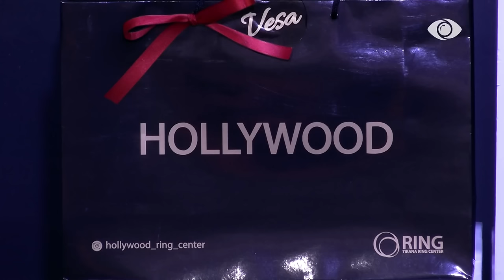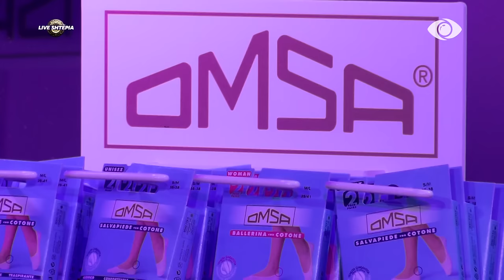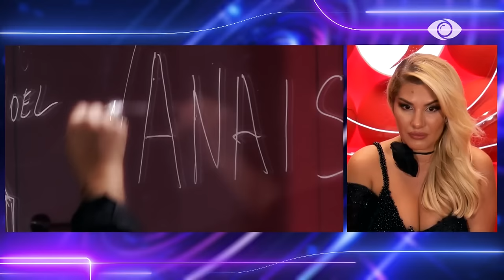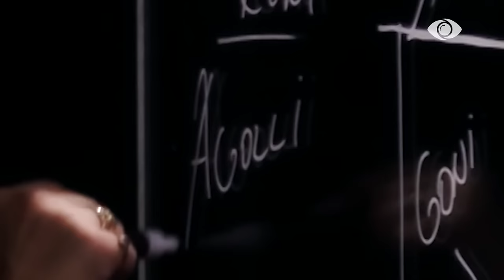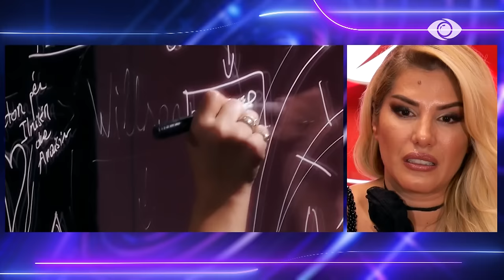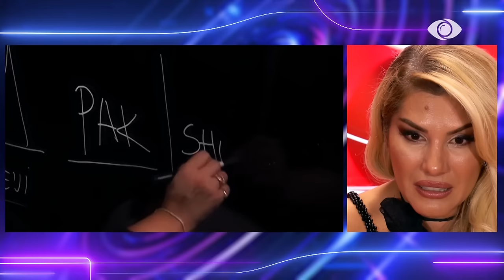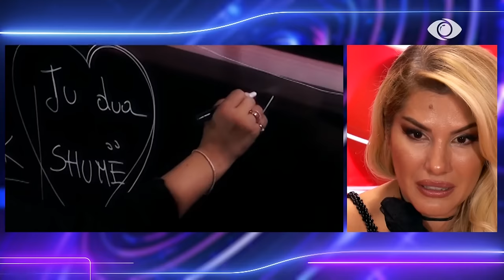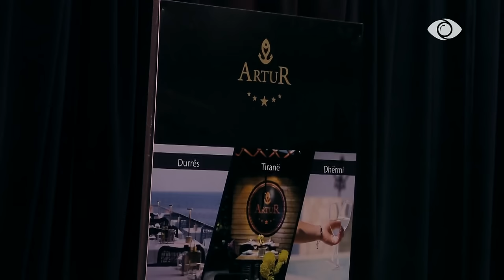Big Brother Albania VIP 3 - Episodi 17, 9 Mars 2024